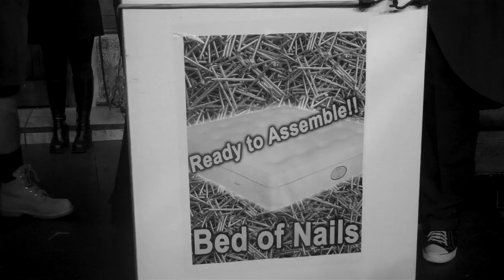Addams Family Second Look Trailer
It's silly and it's spooky, hilarious and kooky!  "The Addams Family Home Evening" is now playing at Desert Star Playhouse.  This mash-up of Monsters and Mormons will have the whole family rolling in the aisles as they see this kooky family attempt the Utah ritual of Family Home Evening.